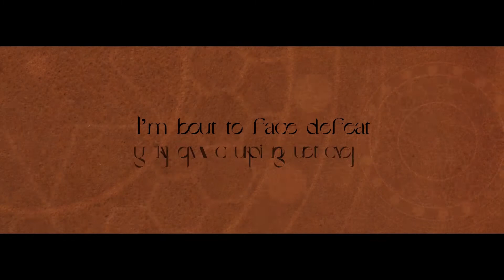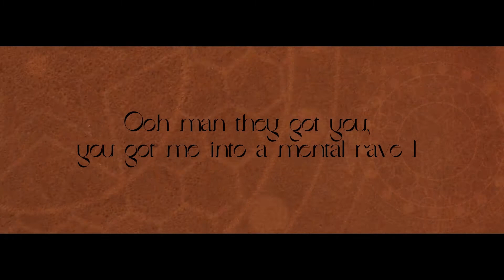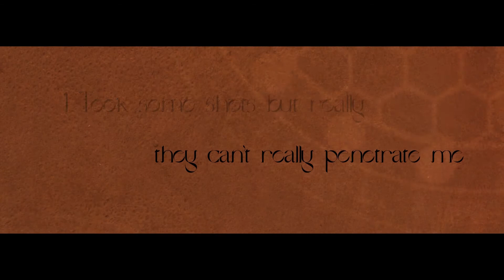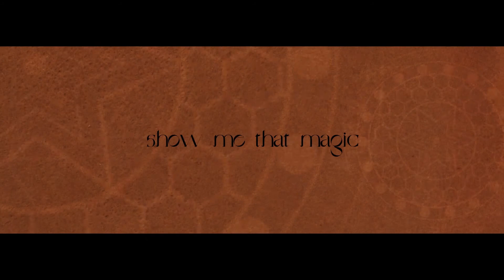AndyHas, Dexfa & Matter Mos - Sim Sala Bim (Lyrics Video)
Sim Sala Bim

Lyrics Video by : Dichod
Written by : AndyHas & Matter Mos
Produced by : Dexfa
Art Cover : Bernadus Rio
Mixing : Dexfa & Matter Mos
Mastering : Dexfa